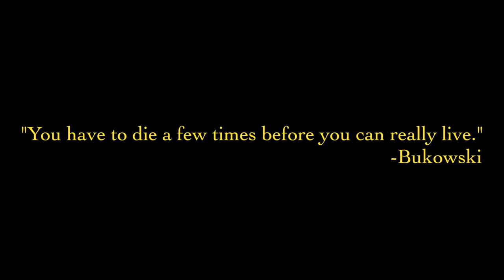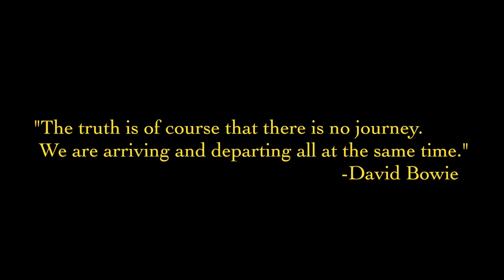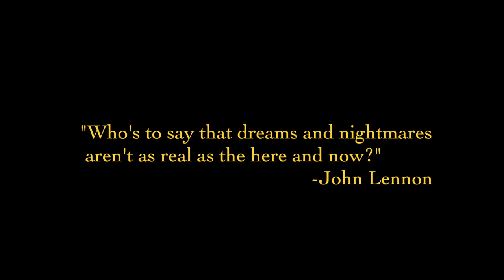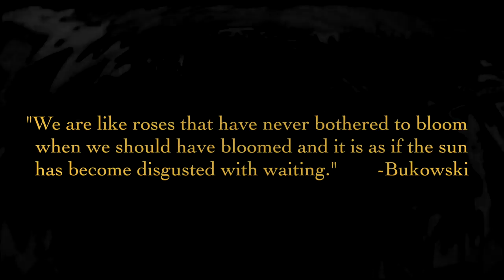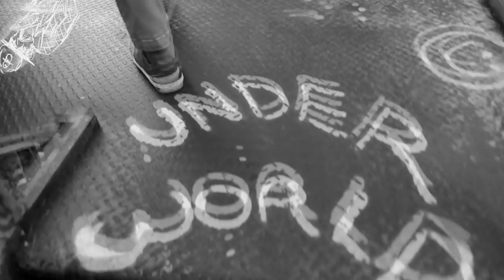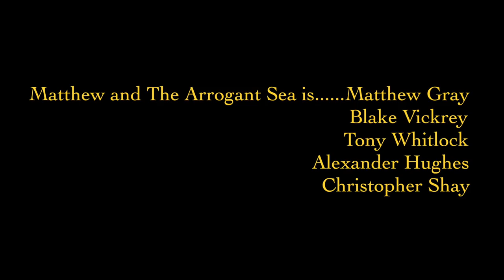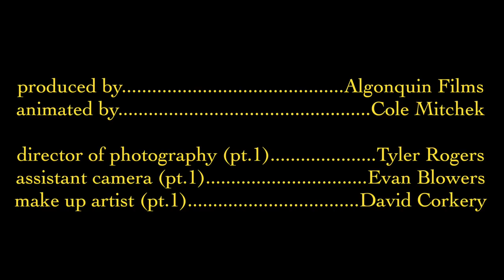Matthew And The Arrogant Sea Presents :"A bump on the head in three parts" Directed By Cole Mitchek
Matthew And The Arrogant Sea Presents:
"A bump on the head in three parts" | Directed + edited By Cole Mitchek
Story by Matthew Gray + Cole Mitchek.

This three-part short movie flows through different music videos from Matthew And The Arrogant Sea's latest album, 'The Glooms Pt.1'—which is out now!

"You have to die a few times before you can really live"' – Bukowski

"The truth is of course that there is no journey. We are arriving and departing all at the same time."  – David Bowie

"Who's to say that dreams and nightmares aren't as real as the here and now?" – John Lennon

"We are like roses that have never bothered to bloom when we should have bloomed, and it is as if the sun has become disgusted with waiting." – Bukowski

Starring:
Matthew Gray, Blake Vickrey, Tony Whitlock, Alexander Hughes, Christopher Shay, David Corkery, Alise St. Germain Gray, Kim Shay, Jessica Sauer, Andrew Grossman, Alyssa Beth Urias Grossman, and Sadee King.

Director of Photography for Pt.1: Tyler Rogers
Assistant Cameraman for Pt. 1: Evan Blowers

Special thanks to Algonquin Films and Mark Mosher.